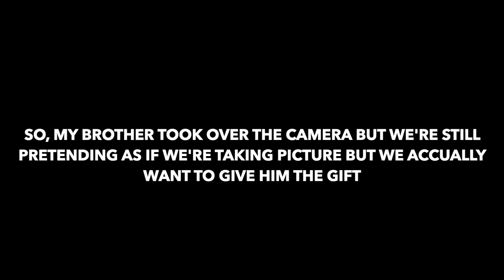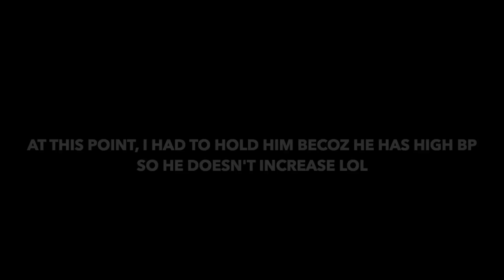Surprising My African Dad With A Car 🚗 *He Cried Tears Of Joy*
▶️ S U P P O R T   OUR   C HA N N E L  ⬇️⬇️⬇️

⇢ :Want to get the best quality while watching Our videos? watch in 1080p or 720p for best quality.

▶️ABOUT ME :

Hey Cuties, My name is Choice or you can call me by native name Chioma, I'm a Nigerian ( Lagos based ) content creator, A Wife, Mommy to Real Life Prince & Princess, An Online personality with a whole lot of Fun. I make Raw Family Vlogs, Lifestyle, Fun Challenges, Pranks, Fashion, Travel & Adventure VIDEOS.

I absolutely love getting feedback and messages :)
So don't be shy and drop me a message and I will be sure to respond :)
If you have any video suggestions or any questions just comment them in the Community section or in the comments section of a video :) and i will get back to you :)🤗
I Love you guys more than my heart can take 😘